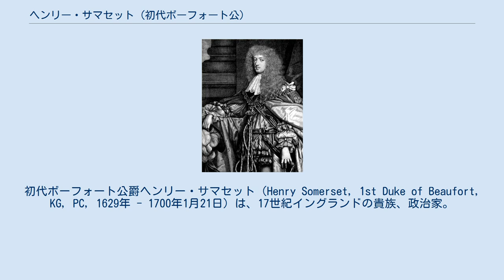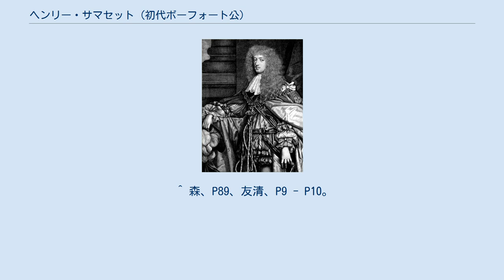ヘンリー・サマセット (初代ボーフォート公)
初代ボーフォート公爵ヘンリー・サマセット（Henry Somerset, 1st Duke of Beaufort, KG, PC, 1629年 - 1700年1月21日）は、17世紀イングランドの貴族、政治家。
ボーフォート家の庶流サマセット家の出身。
第2代ウスター侯爵エドワード・サマセットとエリザベス・ドーマー夫妻の息子。
 1644年から1667年4月3日までハーバート卿を称し、1667年に父の後を継ぎ第3代ウスター侯爵として貴族院議員となった。
 清教徒革命（イングランド内戦）の頃から熱烈なステュアート朝支持者の王党派で、1644年に父とチャールズ1世の間でハーバート卿とチャールズ1世の娘エリザベスを結婚させる約束が交わされた時もあった。
しかし1649年にチャールズ1世が処刑、イングランド共和国が成立すると苦難の時期を迎えたが、1660年の王政復古を支持、庶民院議員の1人としてチャールズ2世を迎え入れた。
以後もステュアート朝を支持してトーリー党の中心人物となり、1682年にはチャールズ2世によってに初代ボーフォート公爵に叙せられた。
 チャールズ2世の弟ジェームズ2世にも忠誠を尽くし、1685年にチャールズ2世の庶子モンマス公爵ジェイムズ・スコットが反乱を起こすとブリストルを押さえ、モンマス公の進路を妨害した。
1688年の名誉革命でもジェームズ2世支持を崩さず新国王ウィリアム3世に反対、有力貴族達が間に立ってウィリアム3世と和解したが、その時も使用人達には祝宴でウィリアム3世に忠誠を誓わせないなど、徹底的に反ウィリアム3世の姿勢を変えなかった。
1700年に死去、孫のヘンリー・サマセットが第2代ボーフォート公となった。
 1657年8月17日にメアリー・カペルと結婚した。
彼女は初代カペル・オブ・ハダム男爵アーサー・カペルの娘、初代エセックス伯アーサー・カペルの姉妹、ビーチャム卿ヘンリー・シーモアの未亡人である。
2人は5男4女をもうけた。
息子のうち3人は次のとおりである。
 娘のうち3人は次のとおりである チャールズがボーフォート公を継ぐ前に死んだため、孫でチャールズの息子ヘンリーが第2代ボーフォート公となった。
 ^ 森、P88 - P89、ガードナー、P321。
 ^ 森、P89、友清、P9 - P10。